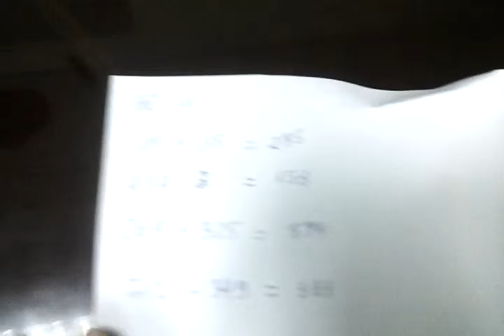LE THI MAY DUYEN CX 1466